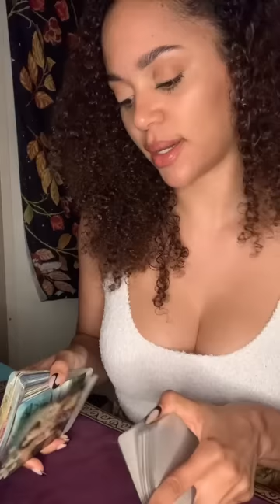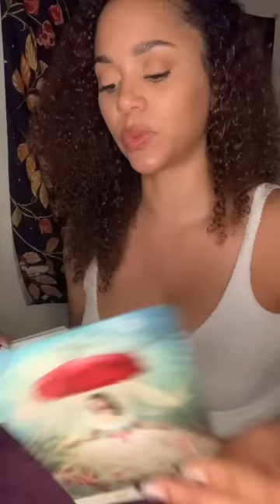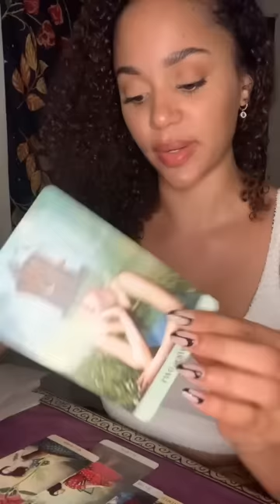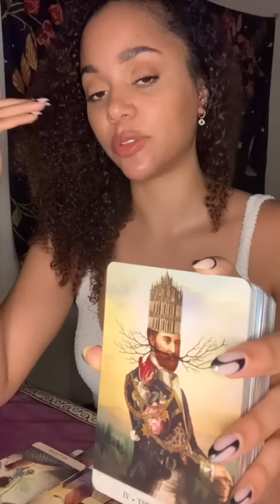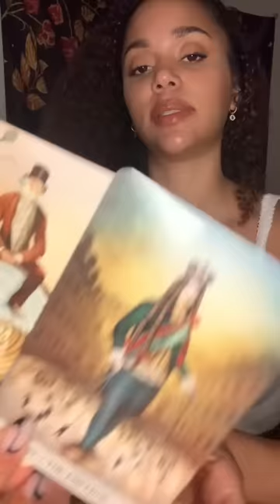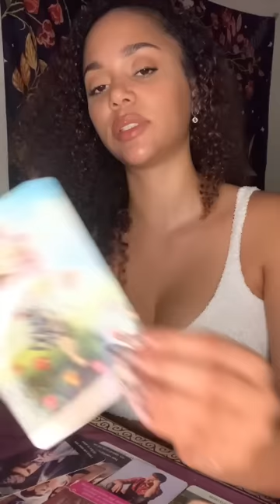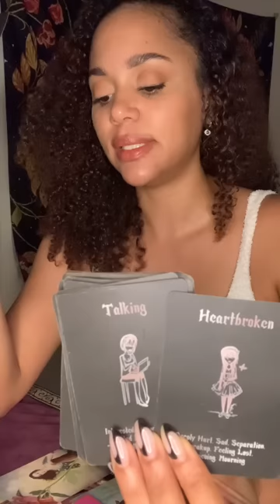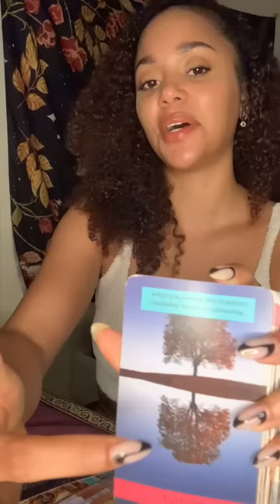‘Is this love that im feeling?’ Denial is a river in Egypt. This love can’t be contained much longer